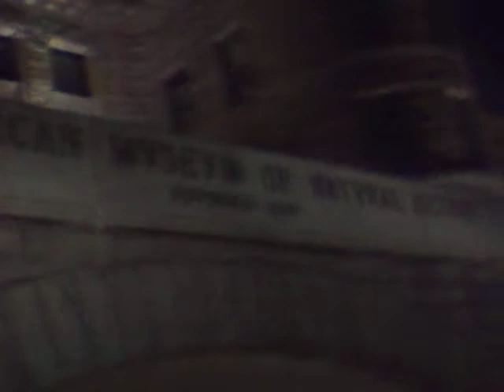Macy's Thanksgiving Day Parade 2011 - Balloon Infaltion Preview Part 7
Hey YouTubers, it's me. Here are clips of the balloon inflation preview at the American Museum of Natural History on Central Park West & 79th St in NYC's Upper West Side. Enjoy!

NOTE: You might wanna turn down the volume. The sound's a bit too loud.